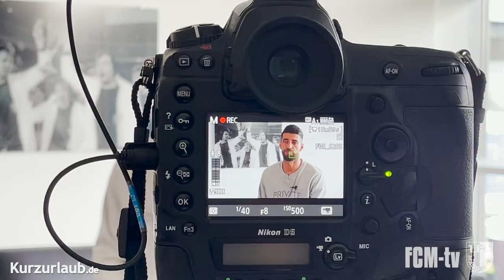Blau-Weiss interviewt Jürgen Gjasula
Jürgen Gjasula ist einer der erfahrensten Spieler im Kader des 1. FC Magdeburg. FCM-tv traf ihn in Blau-Weiß interviewt. Der 35-Jährige spricht über seine Kindheit und die ersten Berührungspunkte mit dem Fußball, seine spannendsten Momente, die aktuelle Situation für ihn im Kader von Blau-Weiß und über die Entwicklung im deutschen Fußball.